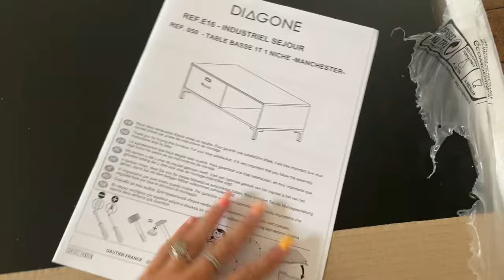NOTRE EMMENAGEMENT DANS UN 70m2 STYLE HAUSSMANIEN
Hello, je suis ravie de vous retrouver pour vous présenter mon nouveau projet ! Emménager dans mon nouvel appart mais pas toute seule... Je vous laisse découvrir ! On a choisit un appartement ancien, au coup de coeur ! On s'y sent très bien et on l'adore. Il est bien placé et à notre goût surtout.

On a emménager en plusieurs fois j'ai presque tout filmé, les meubles, peintures, galères ... bref j'espère que ca te plaira !

INFORMATIONS À SAVOIR ;
-Je m’appelle Luna, j’ai 21 ans
-Je suis étudiante en école de commerce
-Je filme avec mon IPhone 11
-Je monte avec Filmora et IMovie